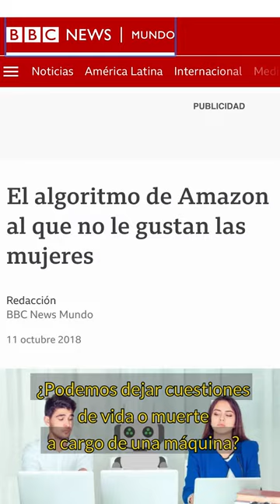¿Qué son los robots? ¿Existen robots buenos y malos? ¡Aquí te lo contamos!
Conocidos como armas autónomas letales, los robots asesinos ya no son sólo parte de la ciencia ficción, sino de nuestra realidad. ¿Por qué esto es un problema que atenta contra la dignidad humana? ¿Cuál es el rol de los científicos y la prensa para apoyar a la campaña de desarme mundial?

Te lo contamos en este material. ¡Descargalo aquí!

TEDIC forma parte de la campaña Stop Killer Robots desde el año 2020.